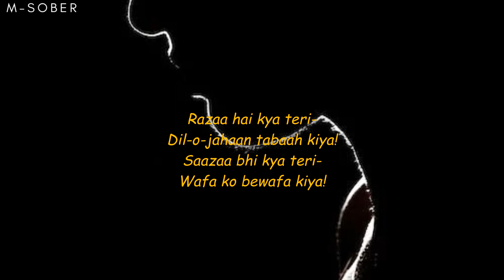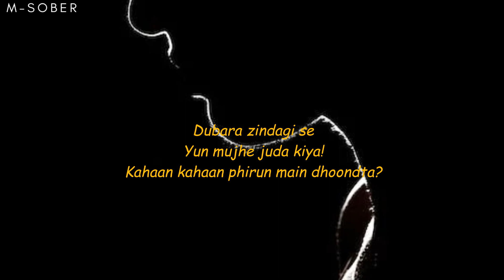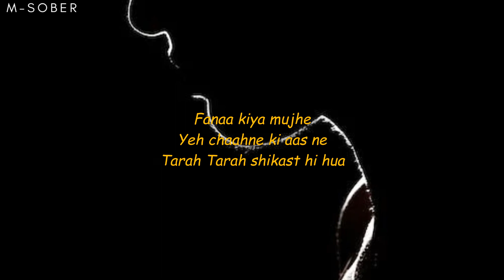Yeh Zism {Lyrics}- Ali Azmat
Song Credits--
Song- Yeh Zism
Artist- Ali Azmat